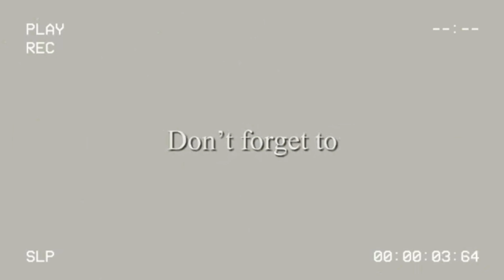FOLLOWING GLORYOKING VIDEO TO STYLE MY NATURAL HAIR. SIMPLE WAY TO STYLE NATURAL HAIR WITH NO GEL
Hey guys! In this video I styled my hair following GloryOKings’s video on natural hair. Watch me while I do it. See you in my next video